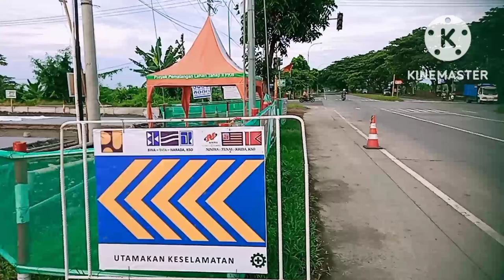KONDISI TERKINI PEMBANGUNAN PKB DI KLUNGKUNG BALI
PKB ART CENTRE Bali  pindah ke Klungkung